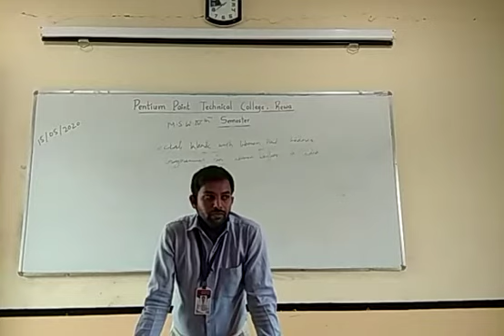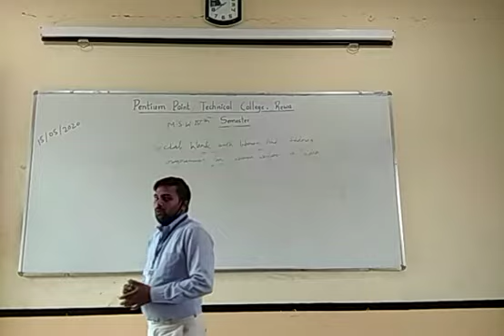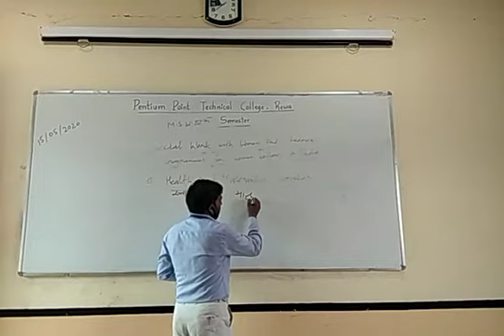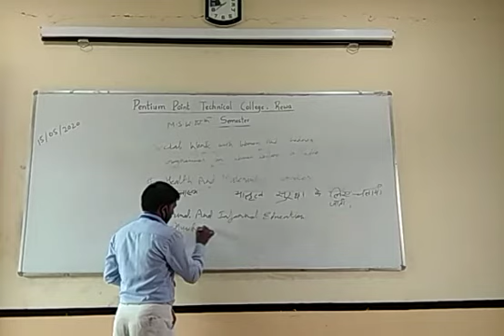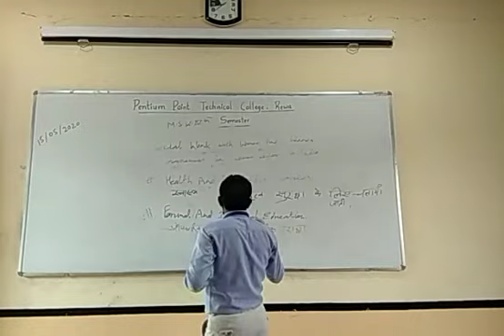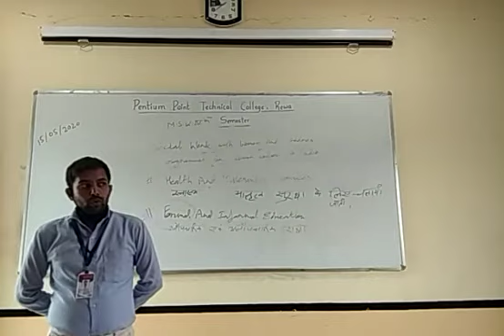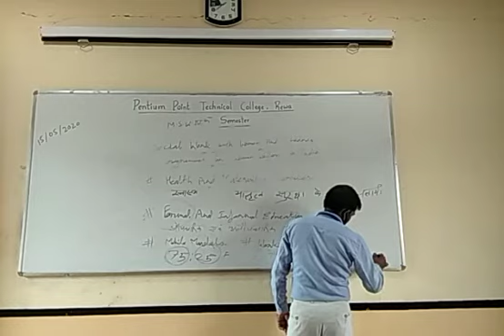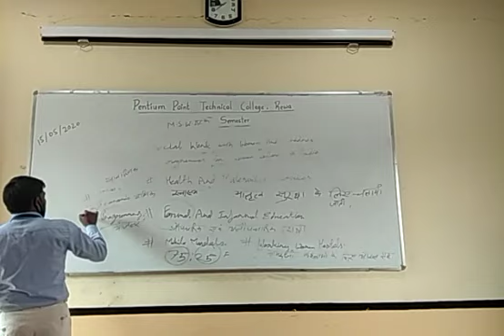Online class on social work by girish patel PPTC Rewa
This online lecture is on social work by girish patel PPTC Rewa